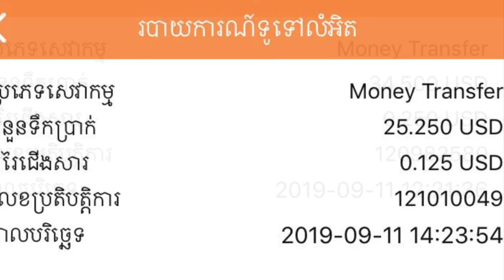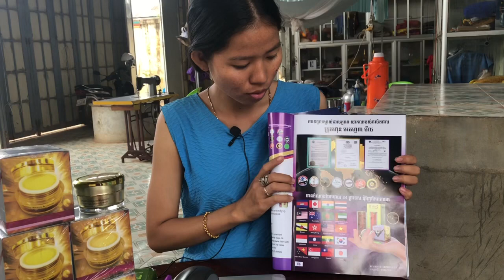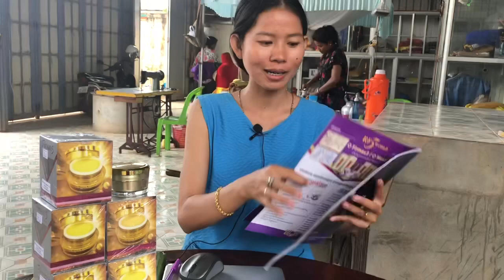ល្បិចបោកអ្នកលក់អចលនទ្រព្យ / Real Estate Hacker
សួរស្តីបងប្អូនទាំងអស់គ្នា ខ្ញុំត្រូវគេបោកអស់លុយនឹងពេលជាច្រើន សូមបងប្អូនប្រុងប្រយ័ត្នល្បិចមួយនេះ បំណងល្អពីនាងខ្ញុំ ឆេងម៉ំ ។
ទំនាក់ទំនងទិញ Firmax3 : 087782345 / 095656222